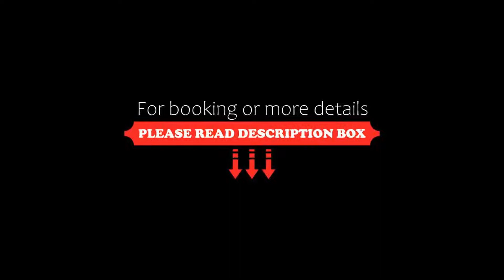Hotel Grèvol Spa, Llanars, Spain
About Property:
Hotel Grèvol Spa is located in Llanars, integrated perfectly with the natural surroundings of the Vall de Camprodon, and is built in stone and wood. It features a well-equipped thermal centre features an indoor pool, hot tub, sauna, steam bath and a small gym. Free WiFi is provided.
Rooms feature a flat-screen TV, pillow menu, and minibar. The private bathroom comes with free toiletries, bathrobe, bath or showe...
Property Type: Hotel
Address: Avenida Les Saletes, 7, 17869 Llanars, Spain
Searching For
1. Hotel Grèvol Spa - Llanars - Spain
2. Hotel Grèvol Spa - Llanars - Spain Address
3. Hotel Grèvol Spa - Llanars - Spain Rooms
4. Hotel Grèvol Spa - Llanars - Spain Amenities
5. Hotel Grèvol Spa - Llanars - Spain Offers and Deals
Audio Credit:
Track Title: Reasons To Hope
Artist: Reed Mathis